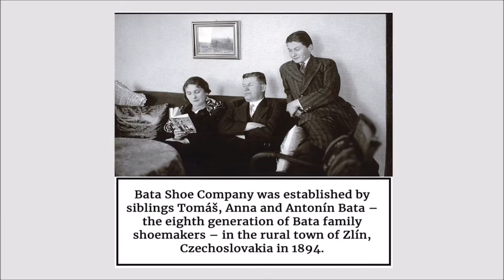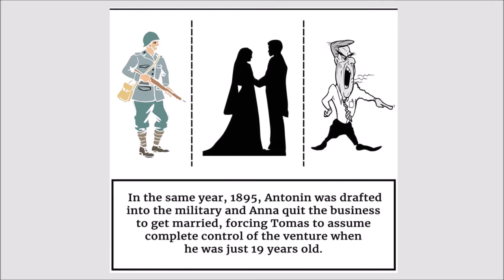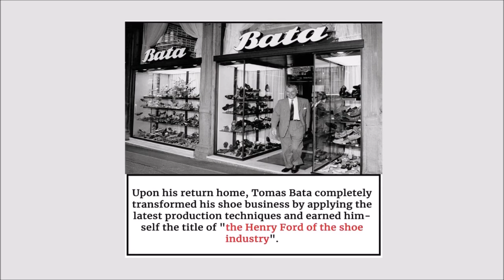Fedex And Bata | Inspiring Brand Stories Ft. Fred Smith & Tomáš Baťa | What A Brand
Fedex Story:

Fedex is the world's first overnight delivery company and it was founded by Fred Smith in the year 1971.

In the first 2 year the company faced several financial difficulties and found itself on the verge of Bankruptcy because of the rising fuel costs.

Fedex had only $,5000 left in the bank account, which was not enough to fuel the planes.

So, Mr. Smith just impulsively hopped on a plane to Vegas on the weekend and played Blackjack with the last of the company's money.

amd guess what? Amazingly, he returned the next wekk with $27,000 in winnings. Which was just enough for the company to stay in operations.

So this is how Fedex was saved from Bankrupcty and Mr. Fred Smith had one hell of a story to tell.

Bata Story:

Bata was established by Tomas, Anna and Antonin Bata - the eighth generation of the Bata family shoemakers - In the rural town of Zlin, Czechoslovakia in the year 1894.

Bata produced stitched, coarse-woolen footwear. Within a year, the business was good ebough to enable the Batas to employ 10 people in their factory, and another 40 who worked out of their homes.

In the year 1895, Antonin was drafted into the military and Anna quit the business to get married, forcing Tomas to take complete control of the venture when he was just 19 years old.

In the year 1897, with the first stream - driven shoemaking machines, Bata initiated a period of rapid modernization that allowed Bata to become one of Europe's first mass producers os shoes.

The company enjoyed producing light linen footwear that appealed to a large part of the population, who could not afford better - made leather shoes.

However, Tomas Bata came close to Bankruptcy on multiple occasions and concluded that in order for his business to survive he needed to find more effecient ways to manufacture and distribute shoes.

In 1904, he and three employees took a trip to the United States to learn firsthand the ways of mass production. On his way back to Zlin, he also took time to visit English and German factories.

Once he returned home, Tomas Bata completely transformed his shoe business by applying the latest production techniques and earned himself the title of 'The Henry Ford of the shoe industry'.